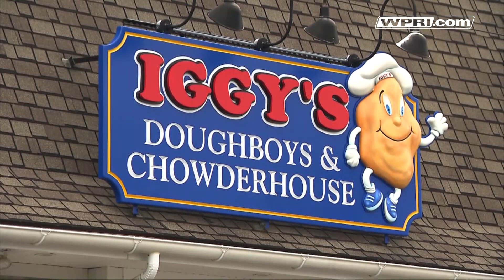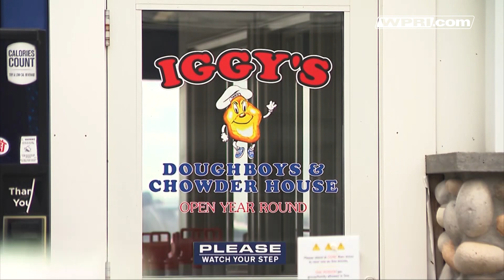VIDEO NOW: Owner of Iggy's on plan to reopen the economy.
Iggy’s Doughboys and Chowder House in Warwick owner David Gravino on state's plan to reopen the economy.